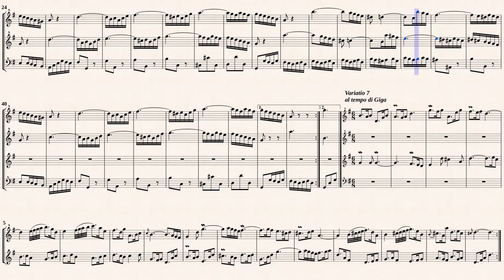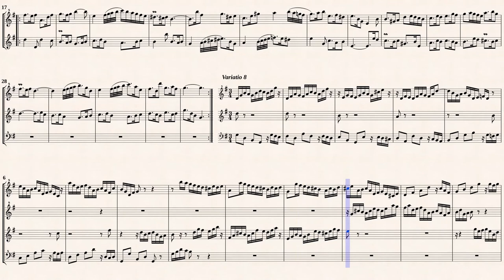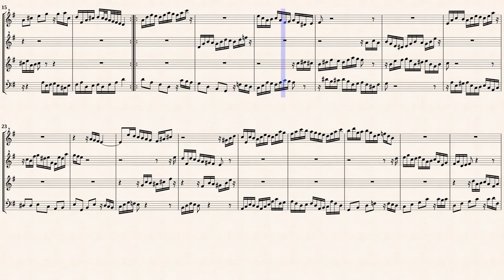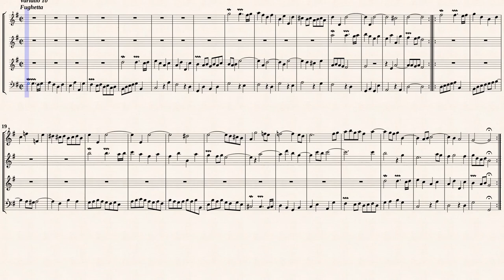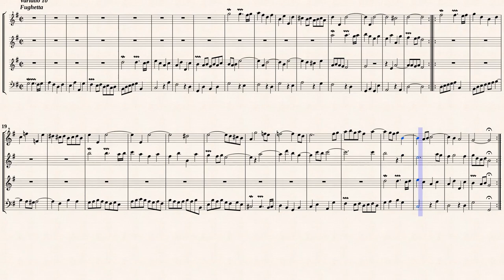Bach, J. S. _ Goldberg Variationen, Aria and Var.1 to 10 [4 Recorders]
Arr: Jan Kok
Aria mit Veränderungen 1～10
von Goldberg-Variationen, BWV988
Transcribed for 4 Recorders from IMSLP#141745 PDF File.